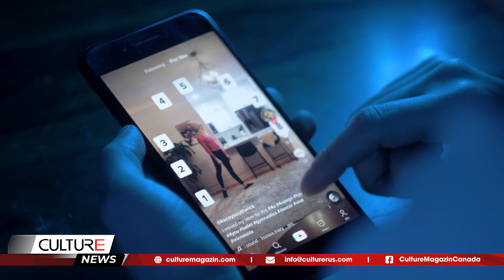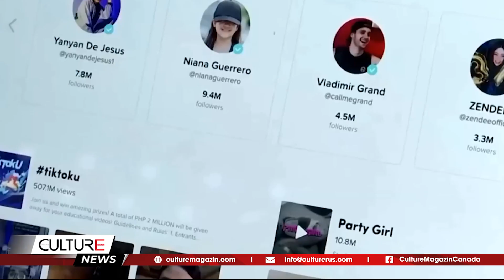Nguyên nhân khiến TikTok bị nhiều quốc gia "quay lưng"? || CULTURE NEWS